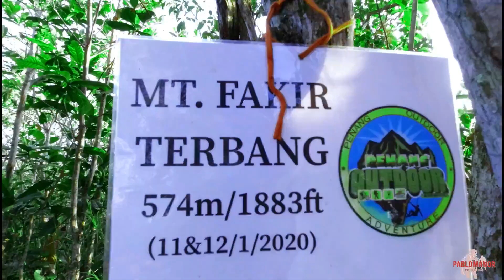PEMANDANGAN INDAH DI GUNUNG FAKIR TERBANG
Salam guys. Untuk video kali ini kami menyertai trip mendaki Gunung Fakir Terbang dengan ketinggian 574 meter yang terletak di daerah Sik, Kedah. Di sini juga terletaknya Tasik Pedu. Hikers akan melalui sempadan Malaysia - Thailand ketika berada di puncak dan dapat menikmati pemandangan yang sangat menarik. Selamat menonton :)